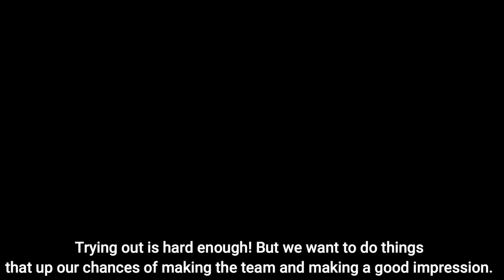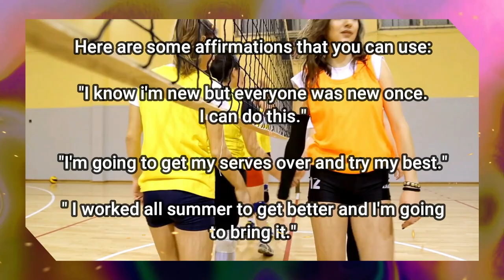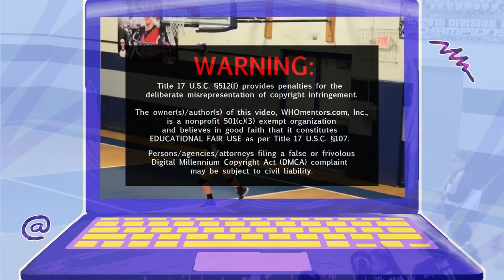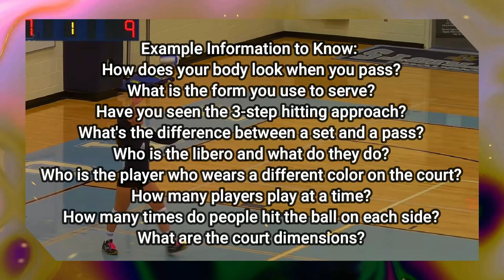Last Minute Tips For Volleyball Tryouts! ⎮Make Your Volleyball Team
Volleyball tryouts are coming in the coming weeks! Maybe you have been practicing all summer. Maybe you have just started. Wherever you are in volleyball land, it's important to note that there are some things that you can do to grow in your volleyball journey and try out with confidence. On my channel, I have done plenty of things to help grow your confidence in tryouts, but perhaps you need an extra boost.

△ NEW KOKO VOLLEY MERCH!